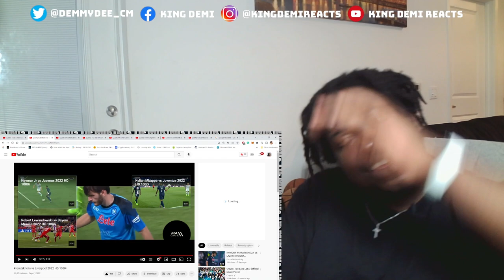Napoli's Kvaratskhelia vs Liverpool 2022 | FOOTBALL REACTION